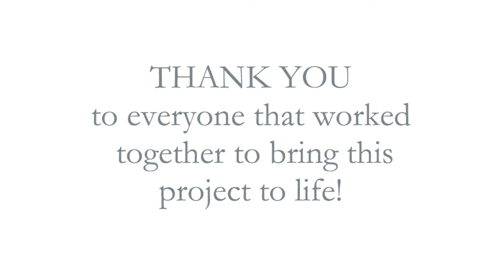Westhills YMCA-YWCA Langford Aquatic Centre Construction Timelapse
Westhills has become, in just a few short years, the most exciting and most desirable master planned community on Vancouver Island.

Our outstanding selection of new homes and condominiums are just part of our story. There is so much more to the Westhills lifestyle that contributes to our popularity. Discover all of the amenities and services that are just minutes from your door at Westhills.